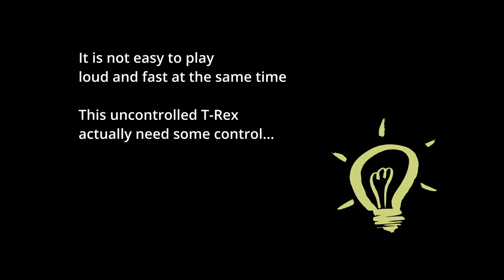ABRSM Piano 2023 & 2024 Grade 3 C1 - T-Rex Hungry by Sonny Chua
About the piece:
The composer says 'Attack the accents ferociously! This T-Rex takes no prisioners. This is aggressive and angry music which requires a strong handle on the pulse. Make the contrast of dynamics extreme! But save your loudest snap for the end.'

Filming device: Canon C100 Mark 1, iPhone 13
Audio: Samson CO2 Condenser Mic
Piano : Kawai RX-3 Grand
Venue： Studio Bravura Hong Kong